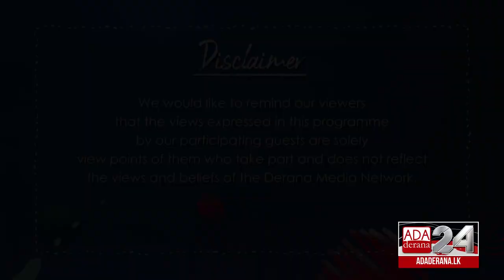GEN XYZ | Episode - 88 | Experience in Catholic Schools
As parents, selecting a school for your children can be a major decision in life as the school period of a child is the period where the child molds themselves and prepares them for the future. The main confusion for parents would be if they are going to send the child to a Catholic, government or international school.

The Apostolic Carmel Congregation celebrates 100 years of existence and on the show we have  Rev. Sr. M. Riana A.C. - Principal of St.Anthony’s Girls’ College, Dematagoda and Rev. Sr. Nirmalee A. C. - Former Principal, St. Paul's Girl's College, Kelaniya to share their experience on how catholic schools deal with their student.

Original on air date - 23rd March 2022